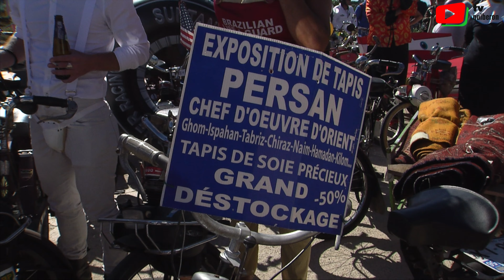QUIBERON | Solex Balade folle 2022 | TV Quiberon 24/7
222 Solex dans les rues de Quiberon à l'occasion de la traditionnelle balade déguisée. Un record qui sentait bon la Solexine.

Les fous du Solex étaient à Quiberon pour s'amuser et bien rigoler dans la station balnéaire. 222 adorateurs à Quiberon du vélomoteur Solex déguisés ont customisé leurs bécanes. Solex Quiberon est le club de passionnés de Solex qui organise chaque second Dimanche de Septembre ce grand carnaval déguisé crée en 2001 par Claude Hebert.

Pour vos vacances ou un week-end dans le Morbihan, Quiberon et sa presqu'île a de quoi vous séduire, une magnifique côte sauvage, des plages de sables fin. Préparez vos vacances au cœur de la Baie de Quiberon dans le Morbihan. Découvrez la station balnéaire de Quiberon, les activités nautiques, de plein air et de détente - surf, kite-surf, char à voile, patrimoine et thalasso. Presqu'île, Quiberon est une bande de terre entourée de l'Océan Atlantique et les activités nautiques font parties des incontournables à faire dans la baie de Quiberon. Haut-lieu du tourisme breton, la presqu'île de Quiberon offre une trentaine de kilomètres de côte.
Quiberon compte 5000 habitants et s'étend sur une superficie de 883 hectares. La Presqu'île bénéficie d'un climat doux, d'un ensoleillement de 2500 h par an. S'avançant de 14 km en mer, la presqu'île de Quiberon offre une côte sauvage avec falaises escarpées côté ouest et une succession de plages de sable fin.
La presqu’ile de Quiberon reçoit les doux embruns d’un climat exceptionnel. Quiberon bénéficie d’un micro climat comme dans les îles,  et des effets bénéfiques du Gulf stream.
Quiberon est une presqu’ile adorée par les vacanciers qui souvent posent leurs valises une fois l’heure de la retraite venue. Quiberon est une station balneaire vivante toute l’année.
Quiberon est une commune française, située dans le département du Morbihan en région Bretagne. Quiberon constitue l'extrémité sud de la presqu'île du même nom, qui comprend également une partie du territoire de la commune de Saint-Pierre-Quiberon.
- vidéo HD  ©rédaction TV Quiberon 24/7 - 11 Septembre 2022